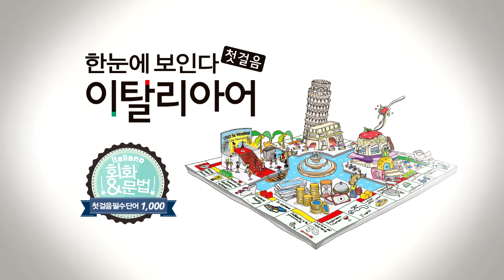한눈에 보인다 - 이탈리아어 첫걸음 Chap.3 | 빈칸 채우기(일반동사 문장)_3 | 따라 말하기